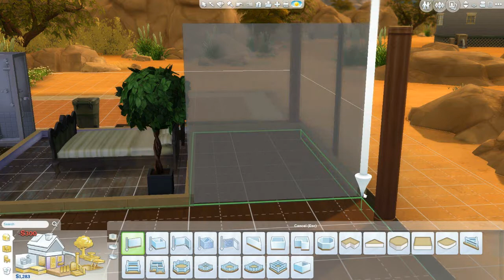Let's Play - The Sims 4 LifeWorks Challenge - We move fast!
We are back for day 2 of the challenge and Jena is wasting no time making her family bigger... she just doesn't want to be alone!

SCHEDULE

Tuesday: Sims 4 Let's Play
Thursday: Sims 4 LifeWork Challenge
Saturday: Sims 4 Get To Work

Sims 4 Username: xoxolovable

Mic: Blue Snowball
Screen Capturing: FRAPS
Video Editing Software: Filmora Video Editor